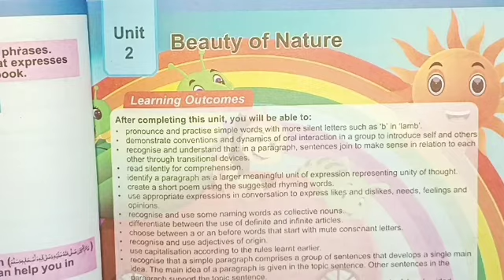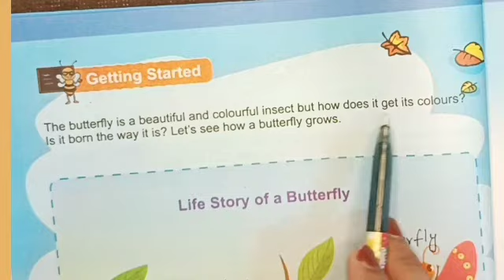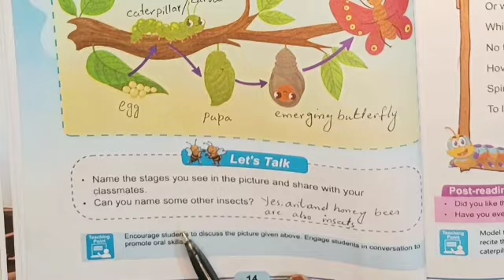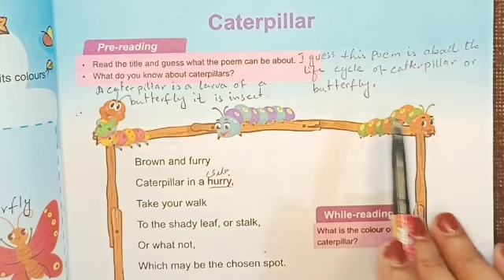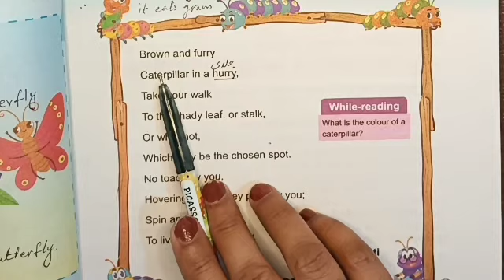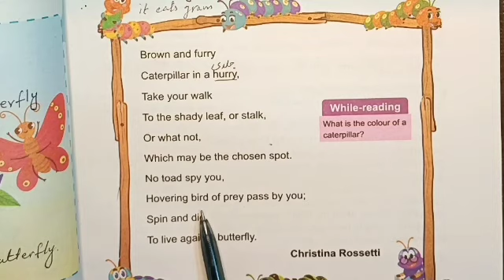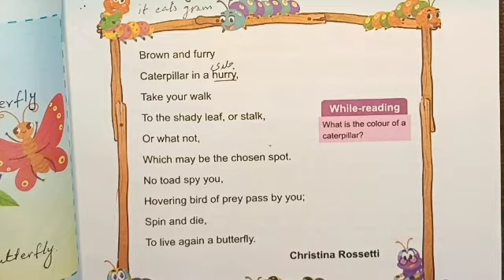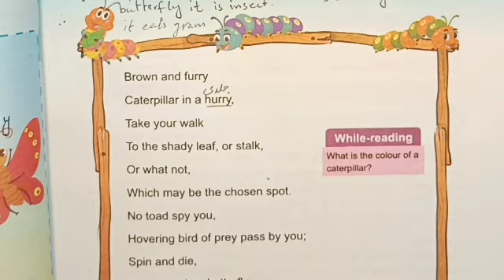English class 4//unit 2//Beauty of Nature//Caterpillar//Poem//Reading & Translation//SNC.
In this video I taught poem caterpillar //Reading, translation and explanation//
Shayan online learning.

English class 4 part 1 reading

English class 4 part 2